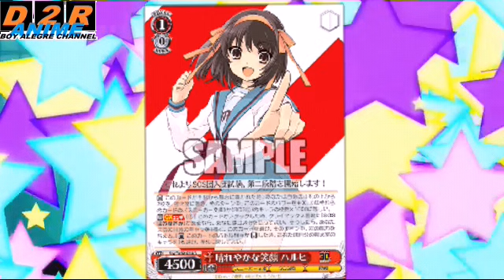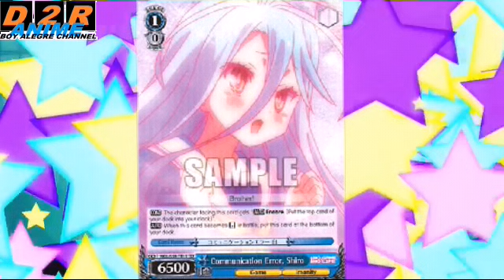Weiss Schwarz Featured Card Decoy 18 Featruing Preview of Kadokawa Sneaker Bunko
Featruing Preview of Kadokawa Sneaker Bunko of WS JP card and Review Card of ENG Version of No Game No Life.

Coming Soon of GGO and Batman Ninja this May and June 2019